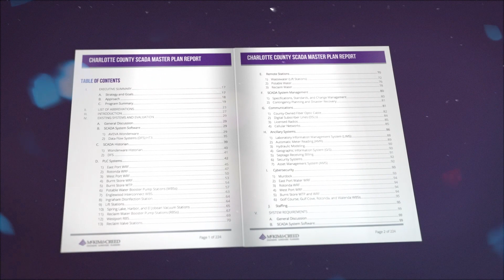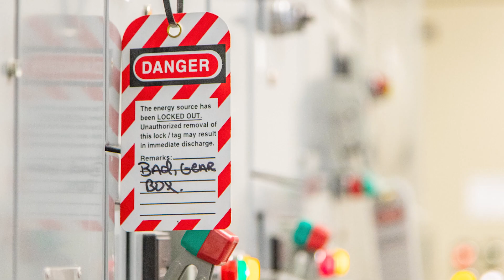Electrical Engineering for Water/Wastewater | McKim & Creed Service Overview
McKim & Creed offers extensive electrical systems expertise in water and wastewater treatment. This includes primary and emergency standby power systems, low and medium voltage switchgear, power transformers, distribution panels and motor control centers using the latest technology in fault protection and arc flash mitigation, power coordination, load calculations and studies, UPS’s, constant speed and variable frequency drives, motor control, grounding systems, power monitoring, lighting designs, surge technology and lightning protection, conduit and cable tray layouts, and development of electrical standards.